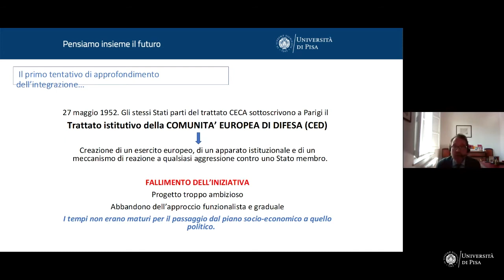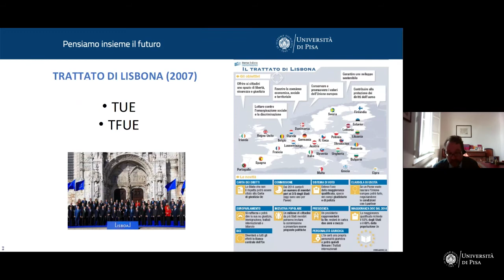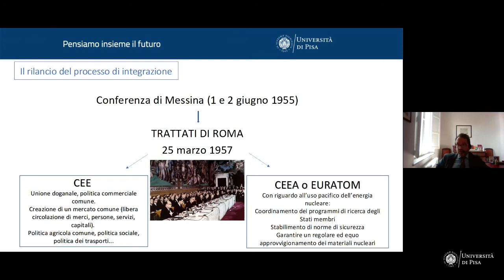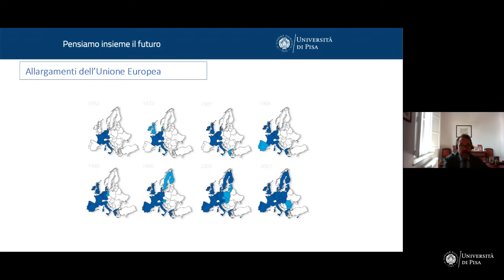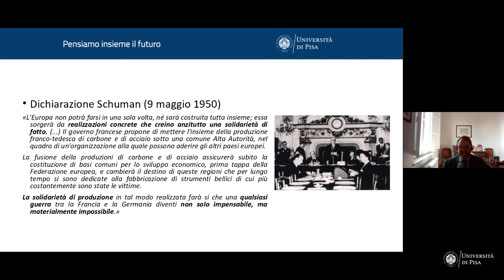L’Unione europea fra passato, presente… e futuro?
L’Unione europea sta affrontando alcune crisi che sembrano pregiudicarne la sua stessa ontologia. Una ricostruzione storica delle origini, dell’evoluzione e dei caratteri essenziali del processo di integrazione europea – dalla fine della seconda guerra mondiale fino ad oggi – permetterà di offrire una chiave ermeneutica utile per intuire le prospettive future dell’Unione europea in relazione alla sfide che attualmente le si parano innanzi.

Relatore: Leonardo Pasquali